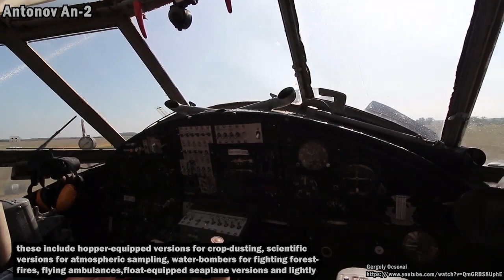Extra Old ANTONOV AN 2 Engines COLD STARTING UP and NICE SOUND 2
This video features Extra Old ANTONOV AN-2 Engines COLD STARTING UP and NICE SOUND.